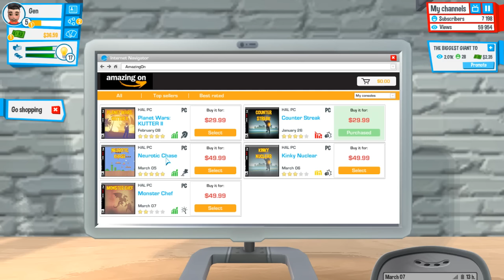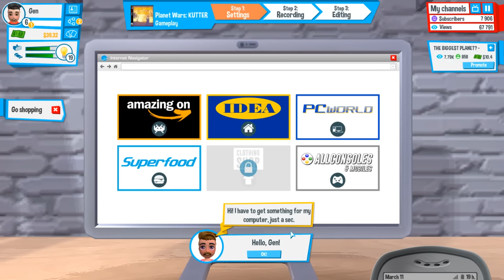Let's Play YouTubers Life Ep 3 | NEW HOME! (YouTubers Life Game Gameplay)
Gameplay from "YouTubers Life"!

YouTubers Life is a simulation game about becoming BIG ON YOUTUBE! At least, you try to. You're going to have to balance your YouTube career with your social life, studies, eating, sleeping... can you handle the challenge?